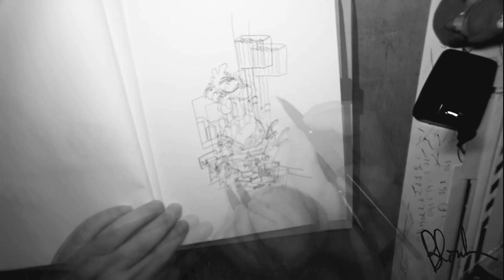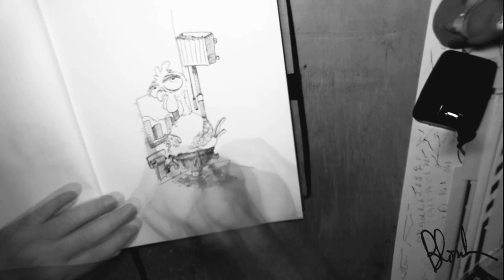Inktober 5 - Chicken / poulet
Inktober 2018

Day 5 : Chicken / poulet